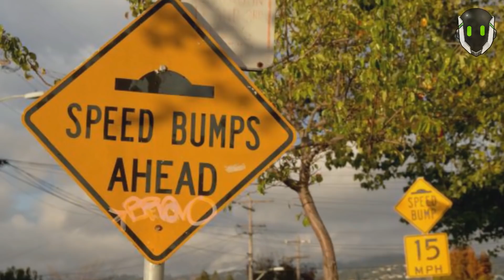7 Increibles Inventos De Carretera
7 Increibles Inventos De Carretera

en esta ocasión vamos a hablar de un tema que podría parecerles algo random a la primera pero resulta ser muuuy interesante!!! Se trata de la movilidad vial alrededor del mundo y de los ingeniosos inventos e innovaciones que han aparecido para hacer que viajar por carretera sea más eficiente y seguro!! Así que abróchense el cinturón y

Puestos de la lista:
7. El sistema E-road arlanda
6. El tope inteligente
5.El BIV
4.EL ETI Roller
3.Los Mcrebur Plastic Roads
2.El Smart Crossing
1.Solar Roadways